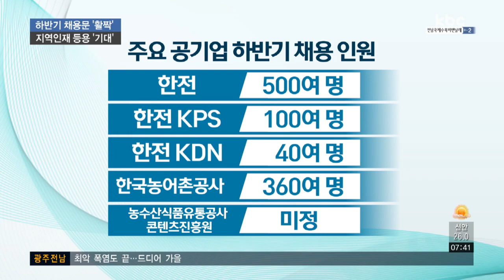혁신도시 공공기관 공채..지역 인재 18% 의무 채용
한전을 비롯한 혁신도시 공공기관과 기아차, 삼성전자가 하반기 대규모 채용을 시작합니다.

특히 공공기관이 올해부터 지역대학 출신을 의무적으로 선발하기 때문에 지역 구직자들의 기대가 큽니다.